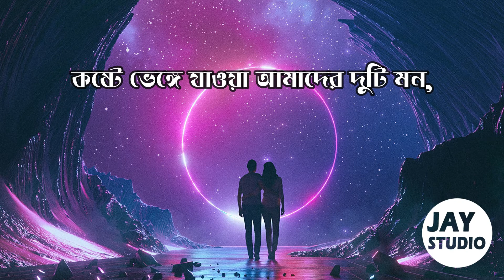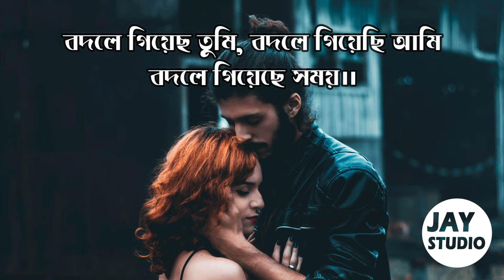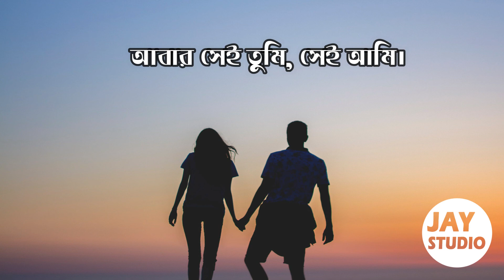Bodle giyeche shomoy by Ayub Bachchu || Best of Ayub Bachchu || Lyrical video